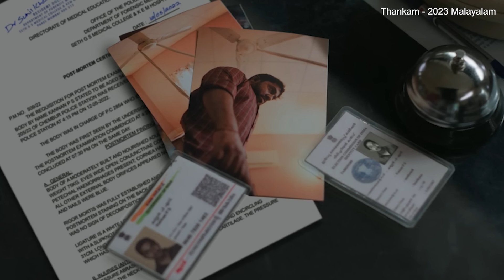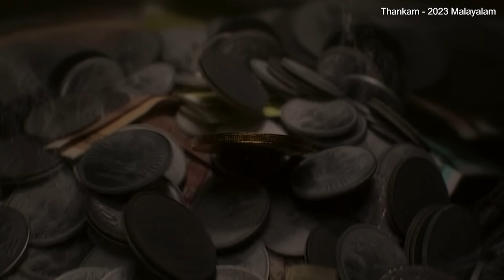முடிஞ்ஜா கொலையாளி யாருனு கண்டுபிடிங்க பாப்போம்? - Mr Tamilan Movies Story Explained in Tamil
முழு பட கதையும் தமிழில் விளக்கப்பட்டு இருக்கிறது Story Explained in Tamil